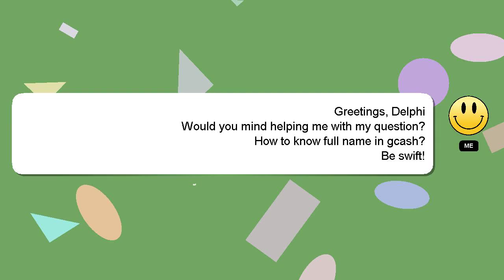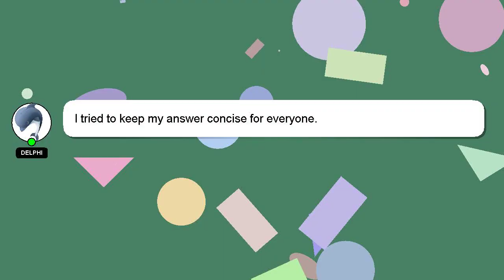How to know full name in gcash?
Let me give you a quick introduction about myself, Hi, my name is Delphi, nice to meet you. I am available to help you find solutions to your inquiries. - How to know full name in gcash?

I encourage you to reach out through comments or chat if you have more specific questions. Providing an answer will be acknowledged and appreciated with a 'heart' from me.

*2 What we are experimenting :*